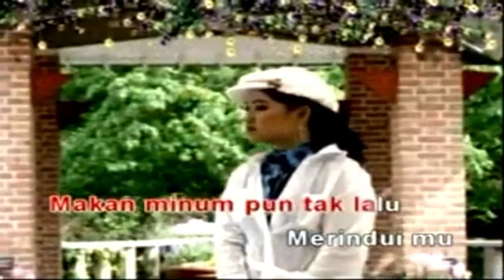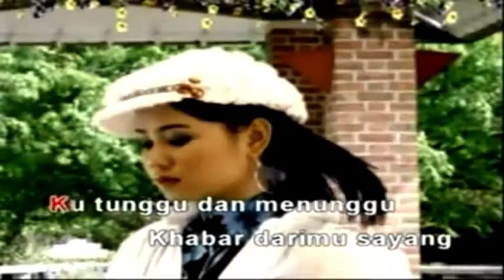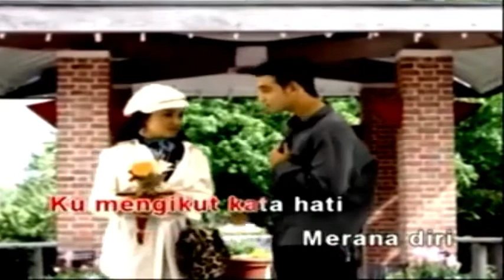Sharifah Aini ~Penyakit Cinta ~Lirik